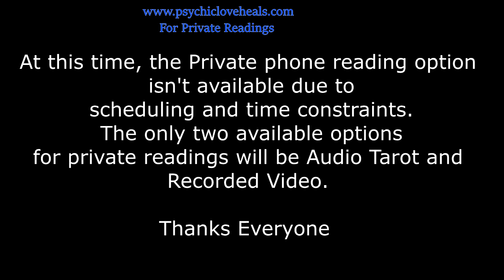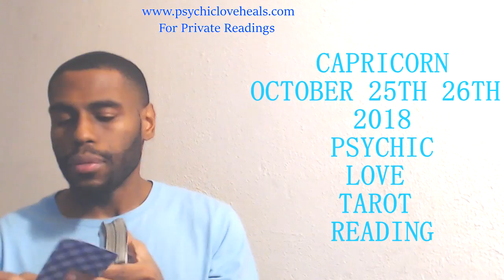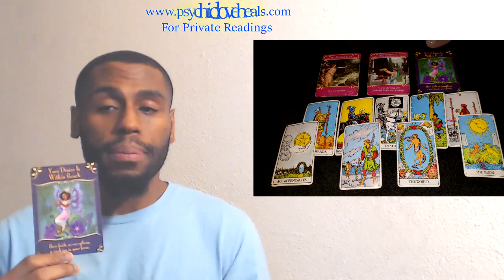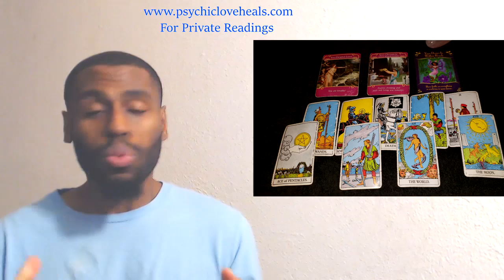CAPRICORN LOVE TAROT “FRIENDS? THAT’S IT? NO TRUE COMMITMENT?... BYE” OCT 25TH 26TH 2018